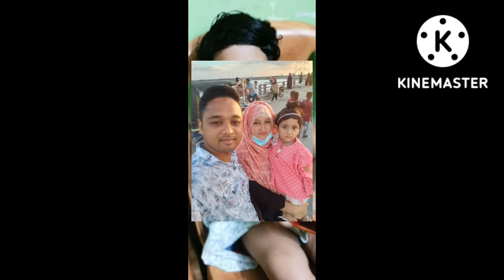জীবনে সব স্বপ্ন পুরোন হয়না,এইছবি গুলোর পিছনে অনেক কষ্ট জমা আছে দুনিয়া টা খুব খারাপ 😔😔😔